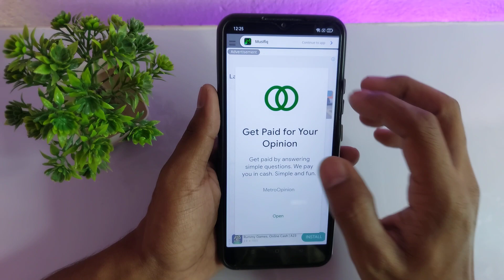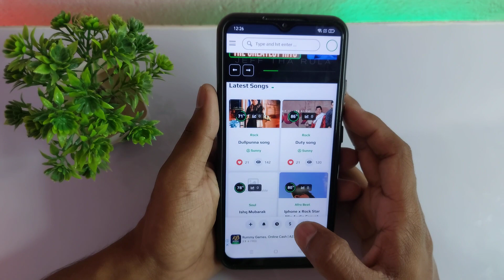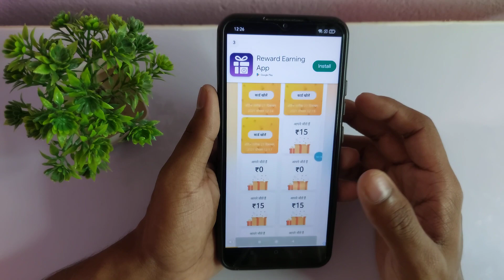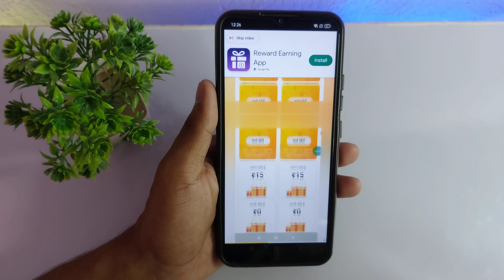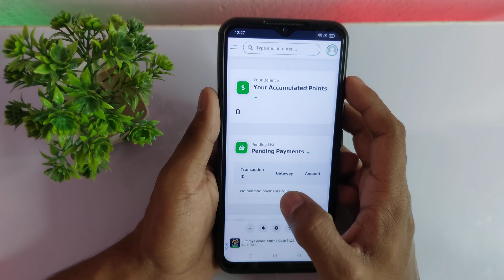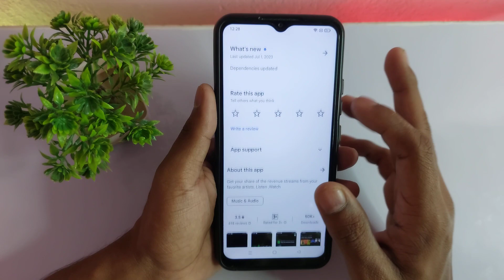Musfiq App Se Paise Kaise Kamaye - Musfiq App Review - Musifiq Listen Watch Earn - Musfiq App